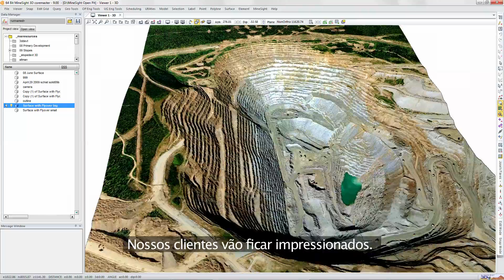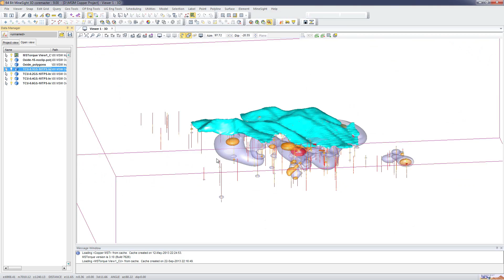Bem-vindos ao MineQuest-Belo Horizonte 2014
A procura da produtividade está no centro do MineQuest, uma colaboração global entre a Prominas e os seus clientes para obter mais benefícios do software MineSight.